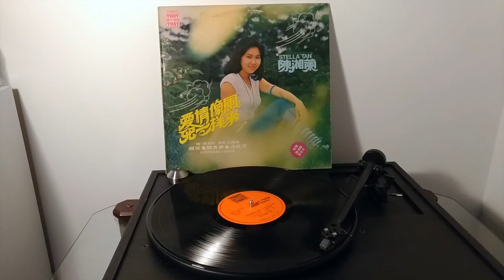我們是年輕的 by Stella Tan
我們是年輕的 by Stella Tan from the Tony Wong album 愛情像風兒一樣來 (TONY LP 280)